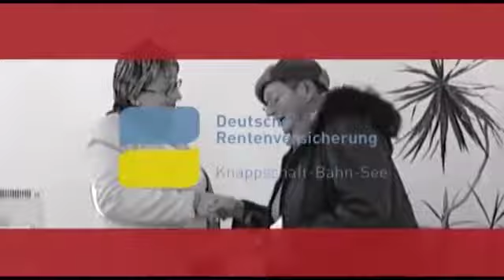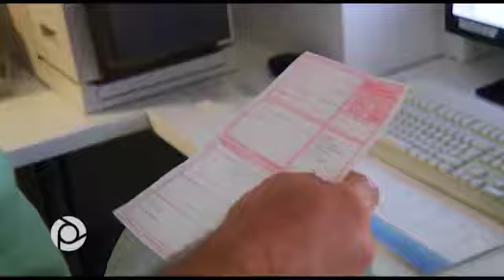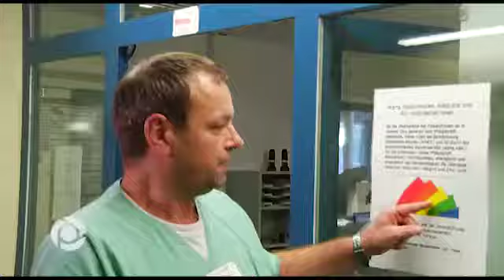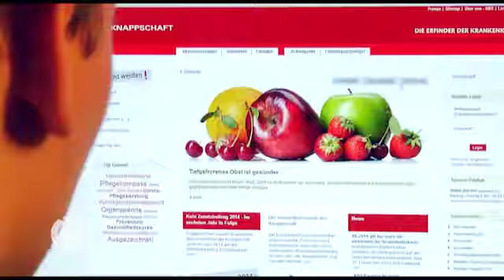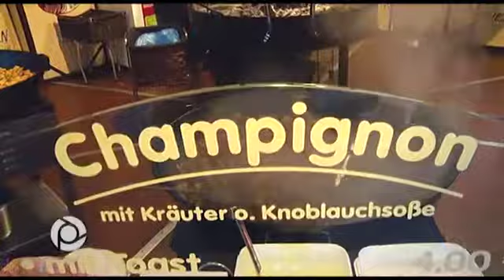KBS regional TV Oktober 2013 - 10.12.2013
Ohne schlechtes Gewissen auf dem Weihnachtsmarkt schlemmen.